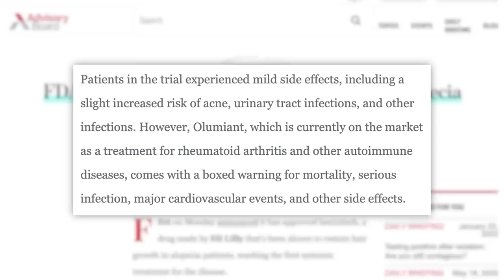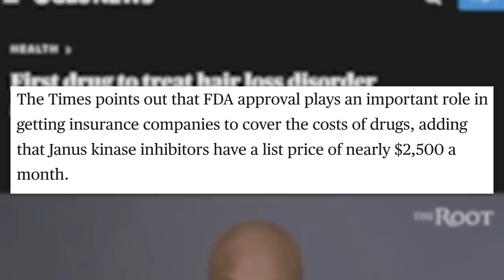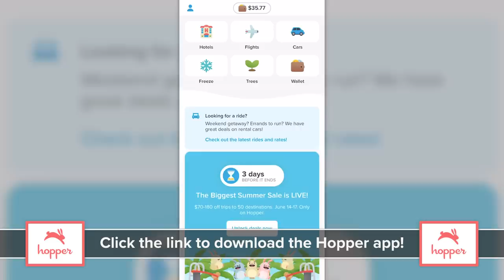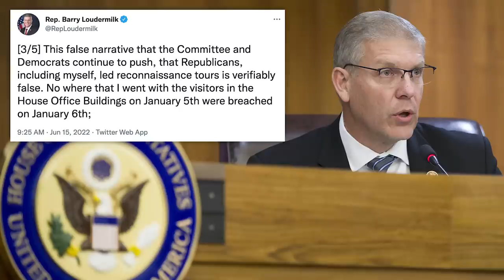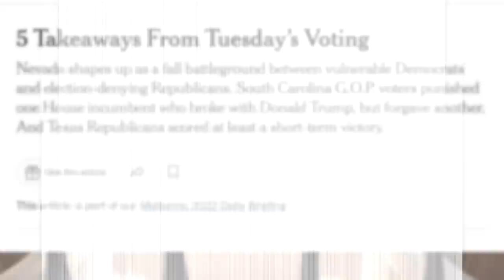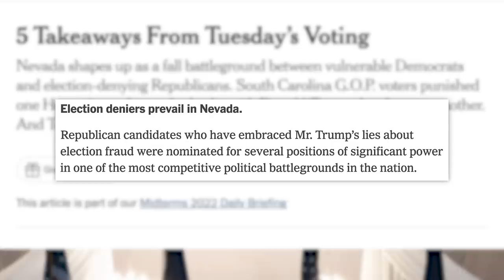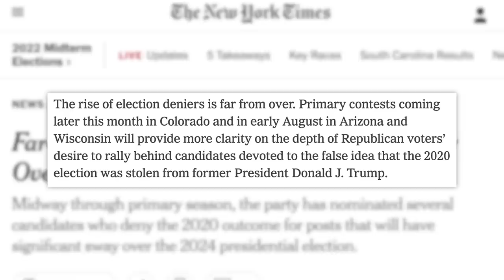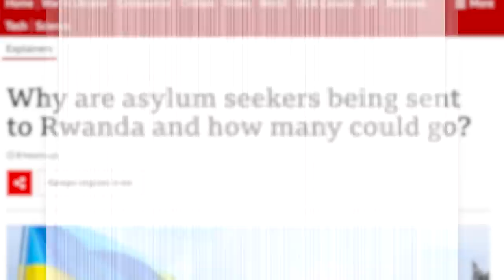He Definitely Hunts People On a Private Island… Will Smith, Jeffree Star, Barry Loudermilk, & More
Check out Hopper’s Summer Sale Event this June 14th-17th & save money with the bunny! New users who download Hopper and sign up using this will automatically earn $30 in Carrot Cash Rewards to put towards your first hotel, flight and car rental bookings on the app.
00:00 - Jeffree Star Says He is Heavily Armed In Event of Intruder
01:22 - Jennifer Aniston Criticized For Comments About Hollywood and Fame
03:07 - FDA Approves Alopecia Treatment
04:55 - Sponsor
05:49 - Jan. 6 Panel Releases New Surveillance Video of Tour Given by Loudermilk
07:59 - Here’s How Republicans Are Faring in the Primaries
11:05 - Flight Deporting Refugees From U.K. to Rwanda Canceled at Last Hour
✩ TODAY’S STORIES ✩

Produced by: Cory Ray
Edited by: James Girardier, Maxwell Enright, Julie Goldberg
Art Department: Brian Borst, William Crespo